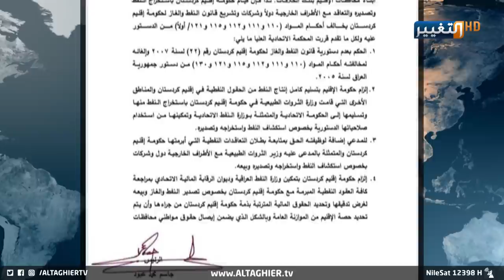العراق ينهي قانون النفط .. قرار يشعل الأجواء بين بغداد و اربيل | تقرير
ما إن أعلنت المحكمة الاتحادية قرارها بعدم دستورية قانون النفط و الغاز لحكومة إقليم كوردستان وتسليم كامل الإنتاج النفطي لـ بغداد ، حتى تصاعدت المخاوف من تفاقم الخلافات بين المركز والإقليم سيما التوقيت الزمني الذي رأى مختصون أنه غير مناسب مع ما تمر به البلاد من أزماتها السياسية.
موقع قناة التغيير الفضائية الالكتروني